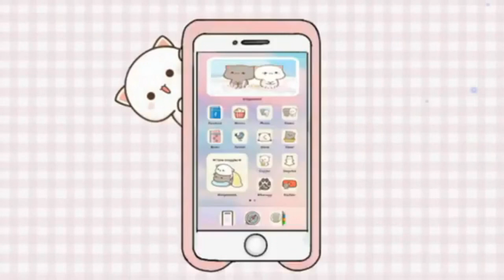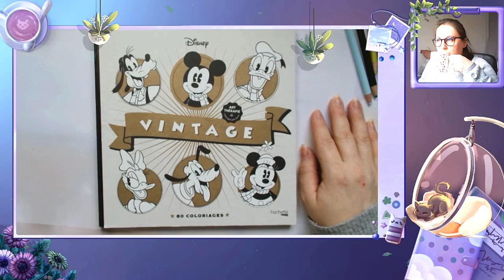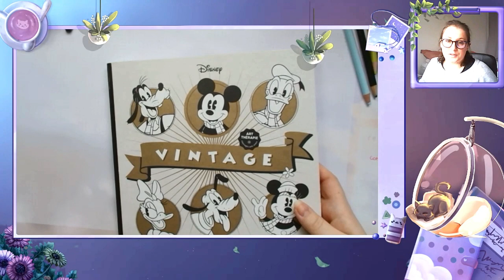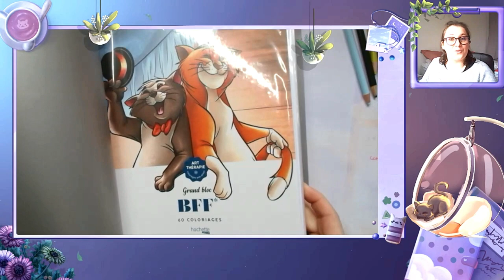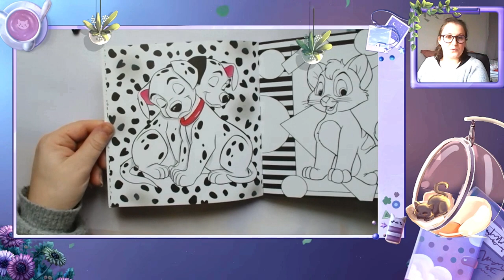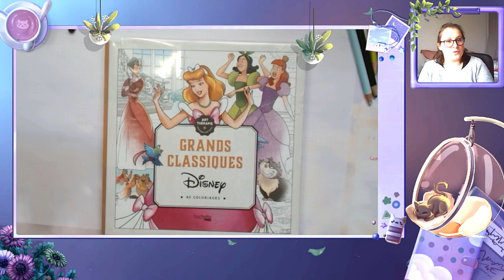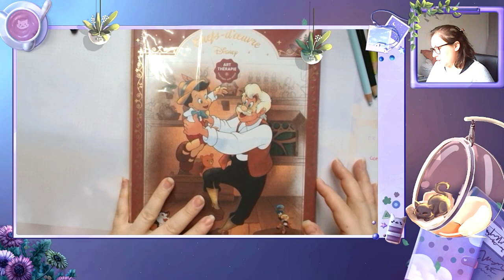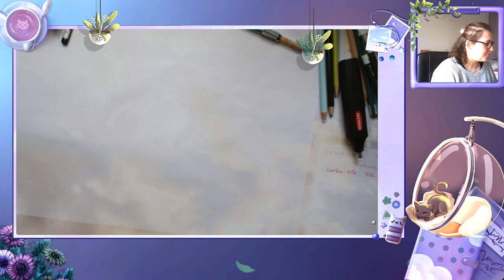Colos terminés mars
Je vous retrouve aujourd'hui pour vous présenter mes coloriages terminés de Mars 2023
N'hésite pas à me dire lequel est ton préf dans les commentaires

Matériels présentés :

🌸 Marque page Mini portraits
🌸 Adorable characters
🌸 Love Stories :
🌸 Midnight mascarade
🌸 Bloc BFF
🌸 Petites bêtes
🌸 Bébés animaux
🌸 Doodle invasion
🌸 Grand classique
🌸 Chef d'œuvre

             ʕ•̫͡•ʕ•̫͡•ʔ•̫͡•ʔ•̫͡•ʕ•̫͡•ʔ•̫͡•ʕ•̫͡•ʕ•̫͡•ʔ•̫͡•ʔ•̫͡•ʕ•̫͡•ʔ•̫͡•ʔ

Vinted : vbanb

Valérie 😘